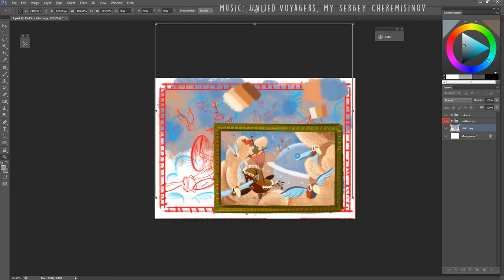Juanita, the Flying Ship - seak peak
Hey guys! :)

I'm starting the definitive colours, finally! The name of the ship is a tribute to "Juanita", song present in the Coco movie!

I'll continue to paint and I'll share full video as soon as possible :)